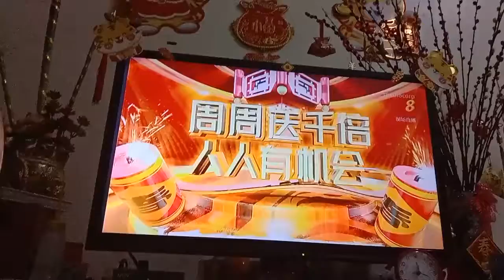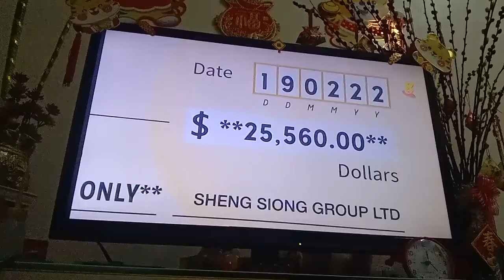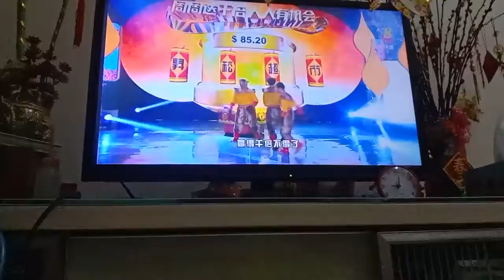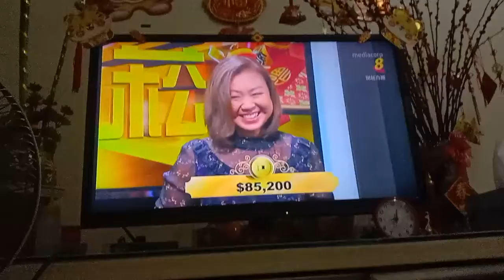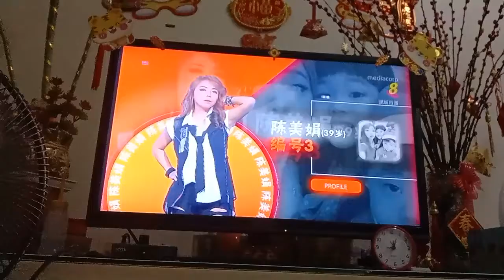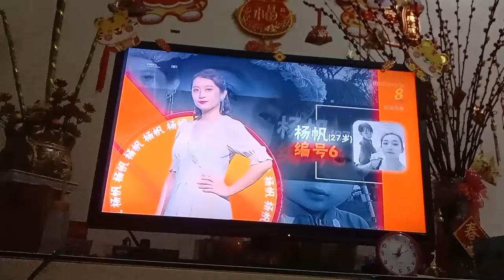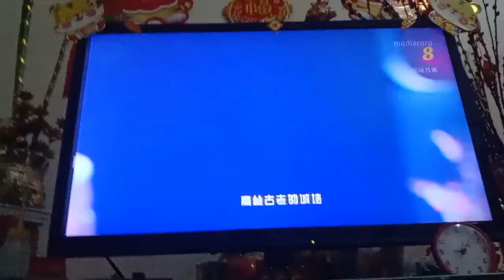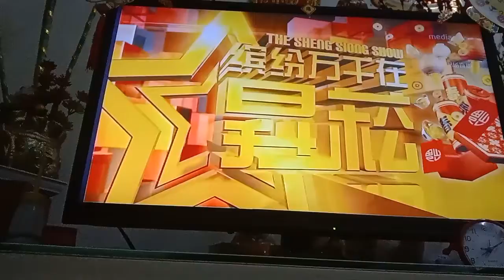The Sheng Siong Show Season 30 Ep 14 缤纷万千在昇菘 30